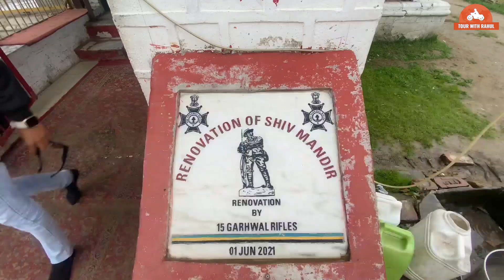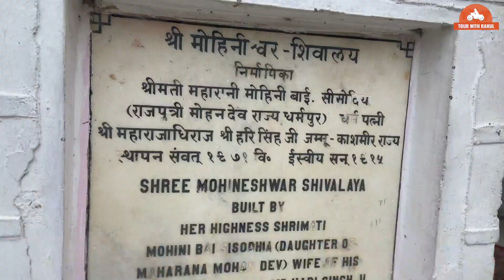Historical Shiv Temple Gulmarg || Maharani Temple || Kashmir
Rani Temple is Located at Gulmarg in Jammu kashmir.The temple is also known as Shiv temple or Maharani Temple.The temple is built in 1915 and built by Maharaja Hari Singh’s wife Rani Mohini bai sisodhia foregoing ruler of jammu and Kashmir who also was the last ruler at jammu and Kashmir.The temple is dedicated to Lord Shiva.The temple is situated on a hillock right in the central gulmarg which makes it unique for being visible from all the corners of gulmarg.